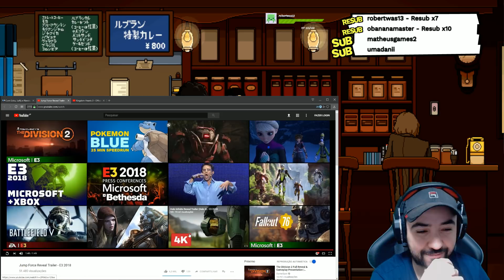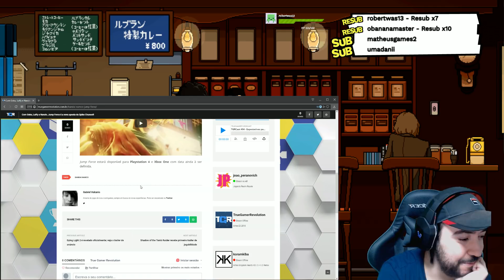JUMP FORCE -REAGINDO AO TRAILER REACT E3 2018 - SINX